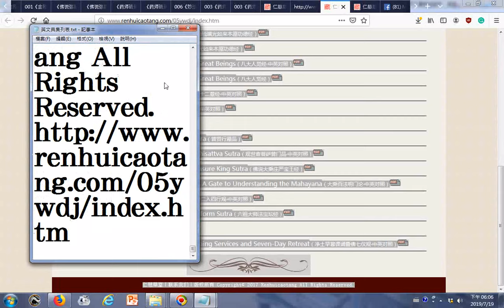split 006英文典集列表 仁慧草堂｜藏经阁20190719 網頁含連結永樂北藏乾隆大藏經高麗大藏經注音佛經有聲佛經英文典集籍 含佛像、英文典集列表